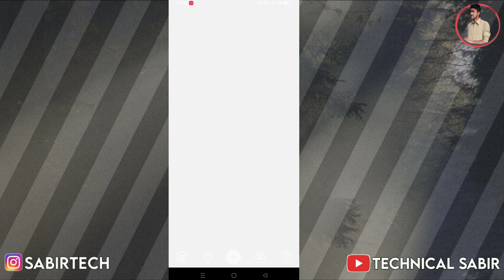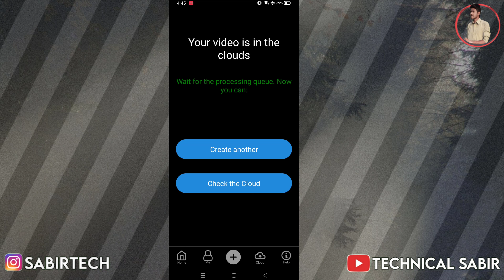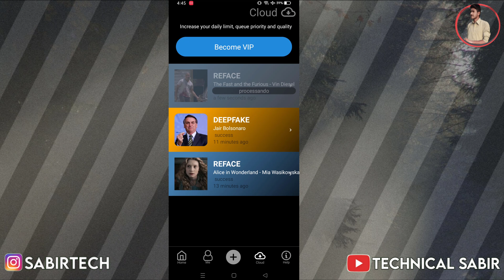How to change any video face | Swap Faces & Create Viral Content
How to change any video face | How to Make Face Swap Videos with Android

Face Swap Apps is the first Face Swap app built for the Android phones Touch which allows the user to combine images and video with different faces. The video is funny and this app is a must have for your Android Phones.

face changer
face change
face changer app
mames maker app
mames app
video memes app
face change in videos

App  Link ➤

reface app
using reface
face kaise tabdeel karein
season
imran khan memes
bilawal Bhutto memes
sheikh rasheed memes
nawaz shareef
best memes maker
memes creator app
funny video maker
face swap
mr bean
face swap video app iphone
reface app use
how to use reface app
add face to funny video app

All Videos Created By Technical Sabir